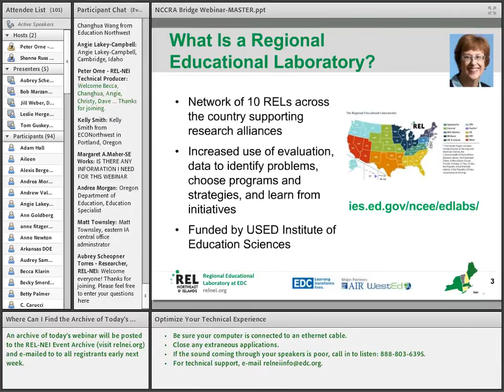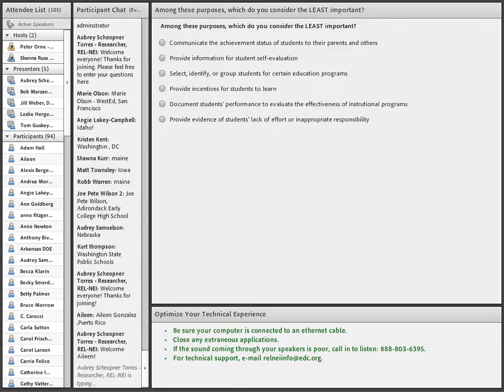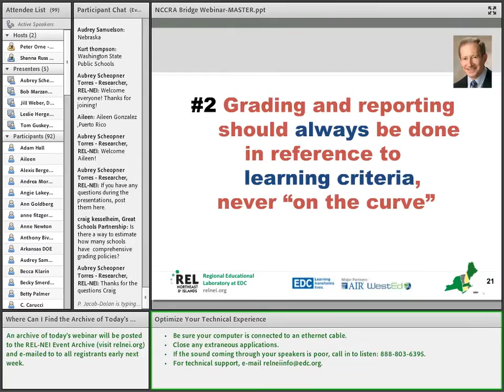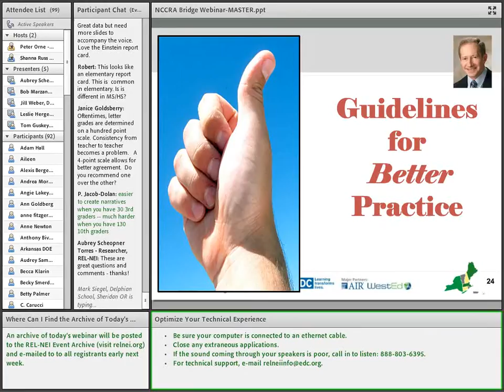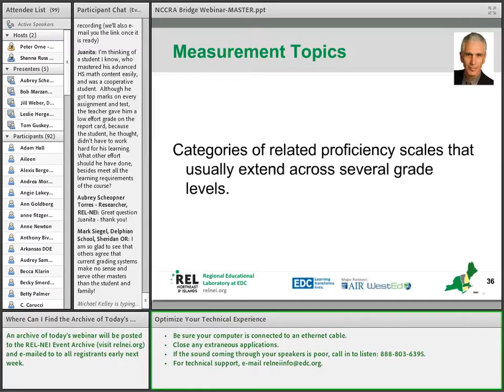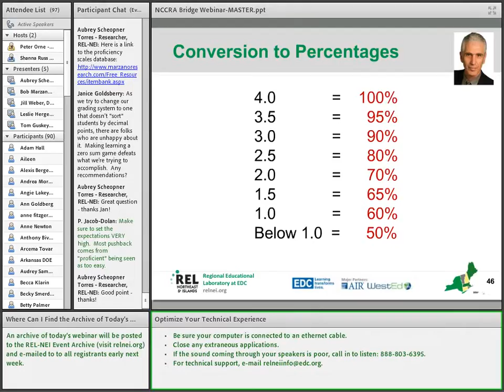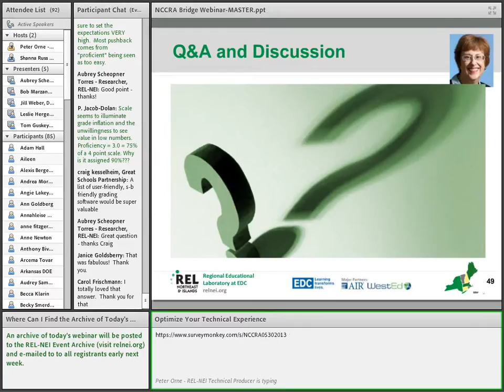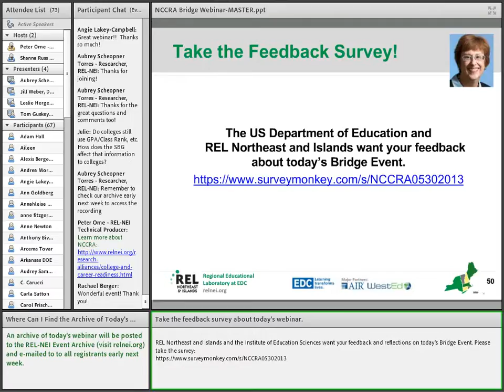Standards-Based Grading and Assessing Student Mastery of Content (REL Northeast)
The Northeast College and Career Readiness Research Alliance at REL Northeast & Islands explored the research on grading and new approaches to making grading policies more effective and reflective of student mastery of learning. Dr. Thomas Gusky described the role of grading in the instructional process, while Dr. Robert Marzano explored the use of proficiency scales.